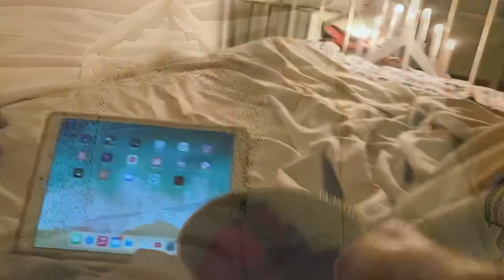BAKING CINNAMON BUNS🥐SWEING VINTAGE APRON🪡SHOPPING IN PRAGUE🛍 cozyMi vlog